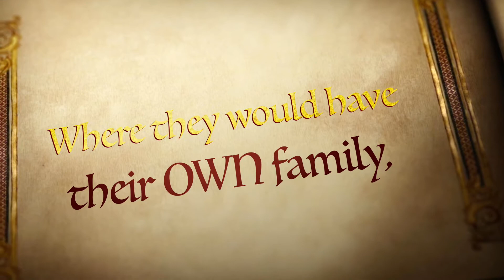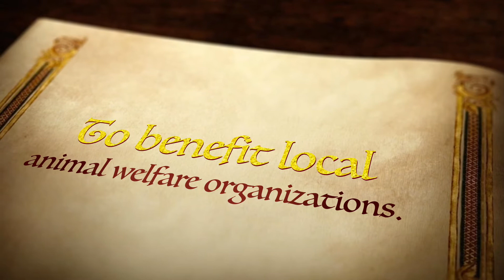All Saints' 11th Annual Chili Open - March 17, 2018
Join us for this year's Chili Open, a golf tournament in the snow to benefit local animal welfare organizations.